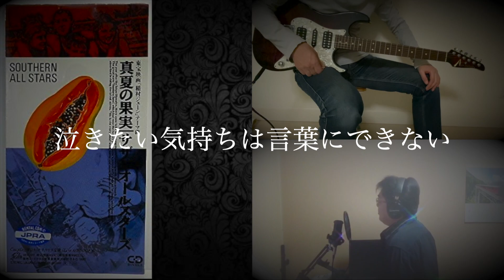サザンオールスターズ - 真夏の果実 - Collaboration Cover（Ken / Miki）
サザンオールスターズ - 真夏の果実 - Collaboration Cover

サザンオールスターズの名曲「真夏の果実」をコラボしてみました。
ボーカルはケンチャンさん、コーラスはMikiさんです。

・Ken ：Vocal / Chorus
・Miki：Chorus
・Maho：Guitar / Key / Programming / Mix

もともと、ケンチャンさんとこの曲をコラボしようということになっていました。ケンチャンさんの桑田佳祐さんのカバー、僕は大好きなんですよね。

しかし、原曲を何度も聴いていて、「この曲は原由子さんパートのコーラスが必須」ということに気づき、水曜日にMikiさんに依頼したところ、土曜日にすぐさま録音してくださりました。で、結論、Mikiさんに頼んで本当によかったという感じです♪

今回はケンチャンさんとMikiさんのおかげで本当に素晴らしい作品になったと思っています。

今回、気づきましたが、この曲のドラムって無機質な打ち込みサウンドなんですよね。バンドっぽくしたくて、そこは大きく変えました。また、原曲においてギターはほとんど目立たない存在なので、今回は僕も相当控えめに弾いています。音も小さくしてあり、「どこにギターがあるんだ？」という感じだと思いますが、作品全体としてはこれが正解だと思っています。